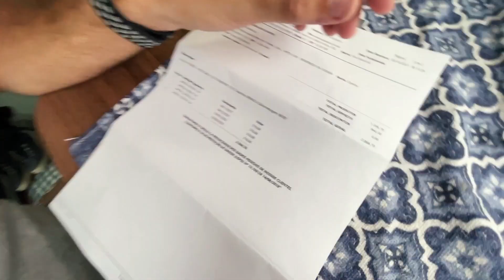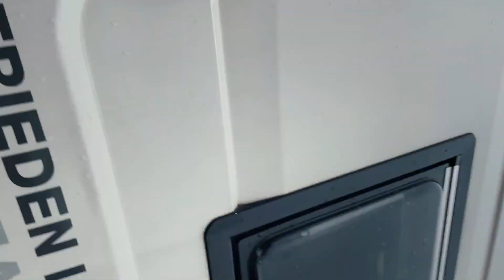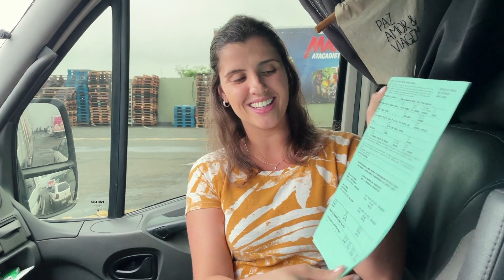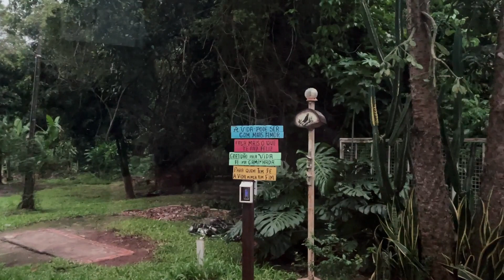O QUE FAZER ANTES DE IR PARA A ARGENTINA DE MOTORHOME E CARRO | Paz, Amor e Viagem | T2 EP 75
Estamos em fase final de preparação para partirmos para a Argentina, e existem uma série de regras para cumprirmos antes de partirmos.

Entre as informações que encontramos na internet, existem muitas divergências entre itens obrigatórios e não obrigatórios.
LISTA DE ITENS QUE PROVIDENCIAMOS PARA A ARGENTINA:
- DOIS TRIÂNGULOS
- UM EXTINTOR DE INCÊNDIO
- CAIXA DE PRIMEIROS SOCORROS
- CINTOS DE SEGURANÇA (PARA TODOS OS PASSAGEIROS)
- APOIADOR DE CABEÇA NOS BANCOS (DIANTEIROS)
- SEGURO CARTA VERDE (PARA PAISES DO MERCOSUL)
- CABO PARA REBOQUE DE 1,5 A 2 METROS OU CAMBÃO
- AUTORIZAÇÃO PARA CONDUZIR NA REPÚBLICA ARGENTINA NO CASO DE NÃO SER O PROPRIETÁRIO DO CARRO
- DOCUMENTOS ORIGINAIS DE PROPRIEDADE DO CARRO
- LIGAR FAROIS LUZ BAIXA DE DIA
- NÃO EXISTE NENHUMA LEGISLAÇÃO ARGENTINA OU REQUISITO DE UM LENÇOL BRANCO OU “MORTALHA PLÁSTICA”
- SOLICITA-SE QUE OS VEÍCULOS QUE POSSUEM ENTRADA PARA REBOQUE (BOLOTA DE AÇO) E NÃO FOREM LEVAR MOTOR-HOME OU REBOQUE QUE RETIREM A MESMA PARA EVITAR PROBLEMAS COM A POLÍCIA
- COLETE REFLEXIVO
- COMPRESSOR DE AR 12V
- MACACO HIDRÁULICO 3T
- KIT PARA CONSERTAR PNEU FURADO
- CAMBÃO
- SINALIZAÇÃO MERCOSUL (LUZES VERDE E VERMELHA, ADESIVOS REFLETIVOS E ADESIVO DE VELOCIDADE MÁXIMA)
- MACHADINHA
- LANTERNA RECARREGÁVEL
- LUZES RESERVAS (PARA OS FARÓIS)
- CHAVE DE GRIFO
- CAIXA DE FERRAMENTAS
- ADAPTADOR P13 PARA BOTIJÃO DE GÁS
🚐 EXPEDIÇÕES DE MOTORHOME:
🌎 CONSULTORIAS E ROTEIROS DE VIAGEM PERSONALIZADOS:
➕ SEGURO DE MOTORHOME, CARTA VERDE E OUTROS SEGUROS:
🧢 BONÉ, CHAVEIRO E ADESIVO:
💻 EQUIPAMENTOS UTILIZADOS:
🔈 PLATAFORMA DE MÚSICA PARA VÍDEOS